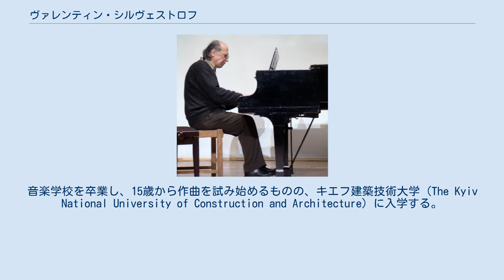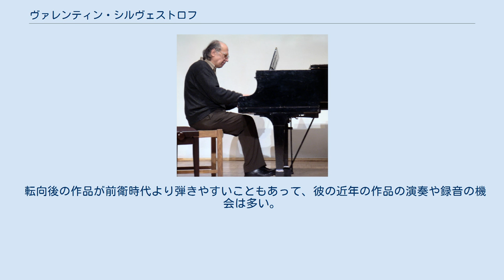ヴァレンティン・シルヴェストロフ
ウクライナ・ソビエト社会主義共和国人民芸術家
ヴァレンティン・ヴァシリョヴィチ・シルヴェストロフ（ウクライナ語: Валентин Васильович Сильвестров, ラテン文字転写: Valentin Vasylyovych Silvestrov, 1937年9月30日 キエフ - ）は、ウクライナの現代音楽の作曲家。
 1937年、キエフ生まれ。
ドイツ語系の技師と教師の家庭に生まれる。
両親は息子に様々な種類の教育の機会を与えたが、音楽以外に魅かれなかった。
音楽学校を卒業し、15歳から作曲を試み始めるものの、キエフ建築技術大学 (The Kyiv National University of Construction and Architecture) に入学する。
3年後の1958年に同校を退学してキエフ音楽院に入学し、作曲をボリス・リャトシンスキーのクラスで学んだ。
1964年に同音楽院を卒業。
1960年代に『キエフ・アバンギャルド』に加わり（参加者にはレオニード・グラボフスキー (Leonid Hrabovsky)、ヴィタリー・グズャツキー (Vitaliy Hodziatsky)、ヴラディミール・グバ (Volodymyr Huba) 、イーゴリ・ブラジュコフらがいた）、反体制文化の活動をしていた。
 アルフレート・シュニトケやアルヴォ・ペルト、ソフィヤ・グバイドゥーリナらが居並ぶ旧ソ連の同世代の作曲家の中では、屈指の実力を持つ作曲家と見なされている。
15歳で音楽の個人指導を受けた後、1955年から1958年までキエフ音楽大学夜間学部に学び、1958年から1964年までキエフ音楽院にてボリス・リャトシンスキーに作曲を、レフ・レヴツキーに和声法と対位法を師事。
デビュー時は前衛的な作風によって著名であり、ブルーノ・マデルナが絶賛した。
いくつかの作品は、モダニズムや新古典主義音楽から戦後前衛の流れを汲んでいると見なし得る。
転向以前の作品はストラスブール打楽器集団のような例外を除いて、ほとんど録音の機会を得ていない。
 ところが、1970年代以後急速に過去の回顧派に転向。
伝統的な調性や旋法も用いながらも、劇的な響きと情緒的な響きのテクスチュアを繊細に織り成し、独自の作風を築き上げている。
シルヴェストロフが示唆する特色は、たいがいの現代音楽においては犠牲にされてきたものである。
「私が作曲しているのは、新音楽ではないのです。私の音楽は、既存の音楽への反応であり、反響なのです」とシルヴェストロフは語っている。
 シルヴェストロフは、1974年にソ連作曲家同盟から除名されると、ソ連との結びつきをやめて西側へ作品を売り込みだした。
たとえば「静寂の歌」のような作品は、ソ連非公開で演奏されることを意図して書かれた。
「交響曲 第5番」（1980年～1982年）は、傑作として広く認められており、グスタフ・マーラーのような後期ロマン派音楽のエピローグないしはコーダと見なしてよい。
主要な出版作品には8つの交響曲、ピアノと管弦楽のための詩曲、数々のオーケストラ曲、3つの弦楽四重奏曲、ピアノ五重奏曲、3つのピアノ・ソナタ、数々のピアノ曲、カンタータ、歌曲が含まれる。
 前衛の停滞を経て新ロマン主義が流行しつくした後も、シルヴェストロフは望郷や回顧といった感覚を機能和声の枠内で取り戻すことに成功した貴重な作曲家である。
ピアノソナタ第二番では、比較的ゆるいテンポ感が支配するなか、どこかで聞いたような伴奏音型を不意にペダルでぼかすことにより、聞き手の記憶をくすぐる仕掛けが施されている。
単純な調性音楽に帰するのではなく、なにかしらの思い出をフラッシュバックさせるテクニックは、かつての前衛時代の感覚とは完全に切り離された代物であり、同一人物の作と認識するのが難しい。
 転向後の作品が前衛時代より弾きやすいこともあって、彼の近年の作品の演奏や録音の機会は多い。
デビュー時に前衛語法で脚光を浴びたのち、転向後にECMが集中的にリリースをして大衆的な支持を得たのは、ヘンリク・グレツキの成功と全く同じケースである。